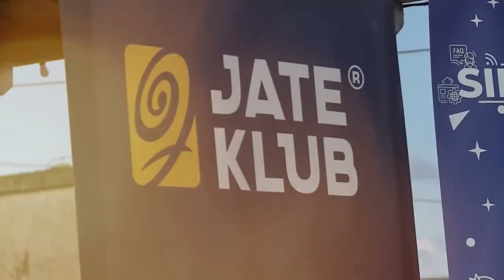Puzsér Szegeden pánikról és profitról beszél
A média szerepe, társadalmi problémák, és a politika is szerepet kapott Puzsér Róbert koronavírus következményeiről szóló szegedi előadásában. A publicista a Törpe tetőteraszán beszélt a járványról, a mindenki által ismert „maradj otthon”-szlogenről és arról, hogyan használták sokan a kialakult pánikot profitszerzésre.